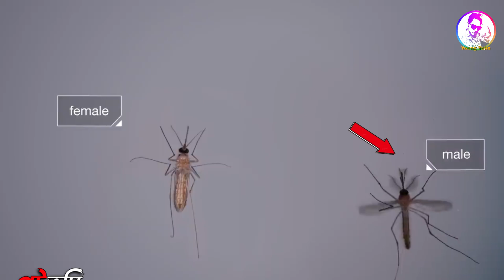মশারা কেন রক্ত খায়? Why do mosquitoes eat blood? Md Selim Khan